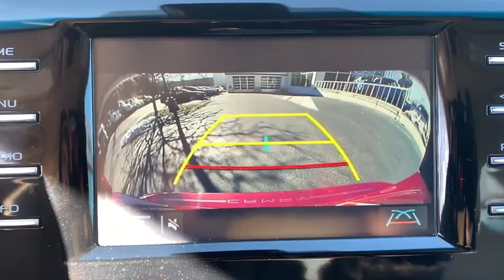2018 Toyota Camry Haverhill MA, Lawrence MA, Methuen MA, Salem NH, Andover, MA 3787T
Ruby Flare Pearl U 2018 Toyota Camry available in Haverhill, Massachusetts at Jaffarian Automotive Group. Servicing the Lawrence MA, Methuen MA, Salem NH, Andover, MA area.

** Certified Toyota Pre-Owned Vehicle ** This Extremely Nice  PERFECT CARFAX  2018 Toyota Camry LE is truly in Outstanding / Like New Condition and it only has 9822 miles. Included - FREE of CHARGE  it is Toyota Certified with a 7 Year/100,000-Mile Warranty with Roadside Assistance and Trip Interruption Benefits. Its a fantastic Value. Its an excellent vehicle that the previous owner took amazing care of and it shows. It is exceptionally clean and it was always serviced like Clockwork. The Camry drives nice and smooth and its great on gas. Certified. Toyota Certified Used Vehicles Details:brbr  * Roadside Assistancebr  * Powertrain Limited Warranty: 84 Month/100,000 Mile (whichever comes first) from original in-service datebr  * Limited Comprehensive Warranty: 12 Month/12,000 Mile (whichever comes first) from certified purchase date. Roadside Assistance for 1 Yearbr  * Vehicle Historybr  * Transferable Warrantybr  * 160 Point Inspectionbr  * Warranty Deductible: $50brbrCARFAX One-Owner. 28/39 City/Highway MPG Odometer is 5691 miles below market average!brbrbrWe just performed Toyotas rigorous 160-Point Certification Checklist Inspection on this Camry to insure it meets Toyotas very stringent Certification requirements. It comes with FREE of CHARGE-Included 7 Year/100,000-Mile Warranty (from original in service date) with Roadside Assistance and Trip Interruption Benefits. We ran a Detailed Carfax History Report; it is Carfax Certified and it has been fully detailed and its ready to go. Come take a look you wont be disappointed. Please email or call ahead. It will instantly entitle you to the very best service we can offer and insures that you will be put right through to a manager. Your time is important and this will save it! Its worth the call or email. Thank you.